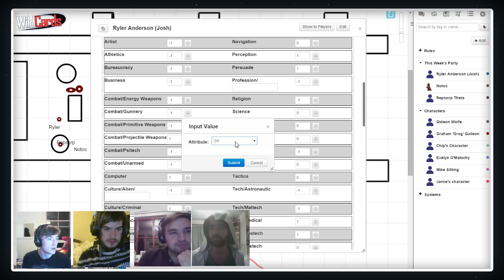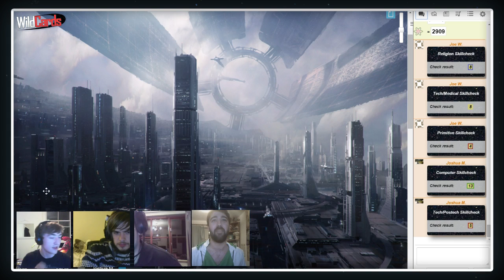(SWON) Wild Cards: Episode 4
Riler manages to steal an intergalatic freighter in this Episode...